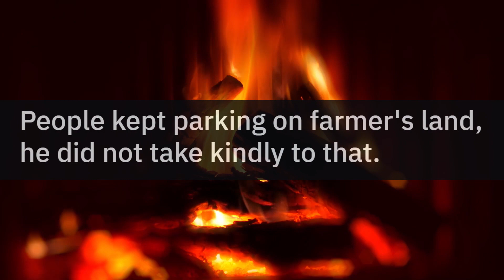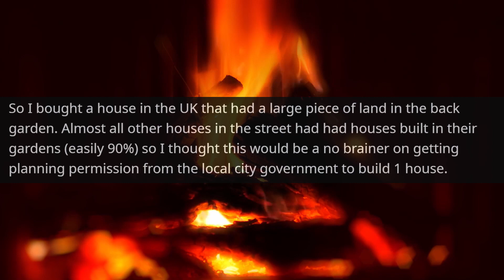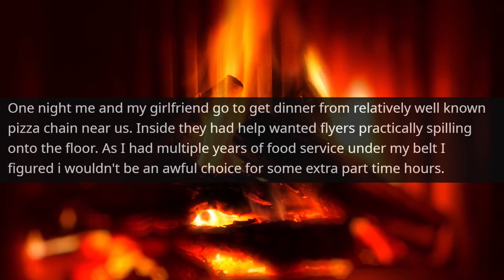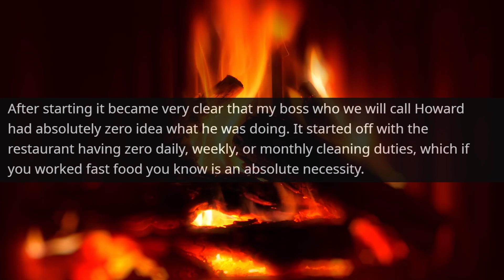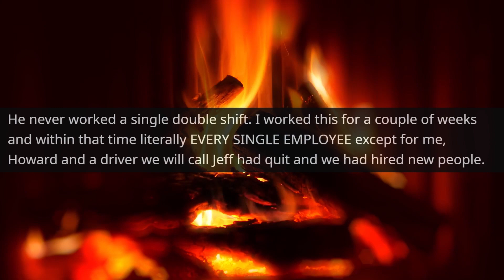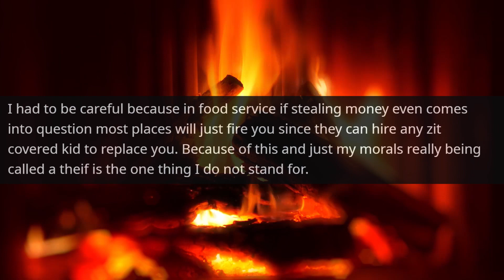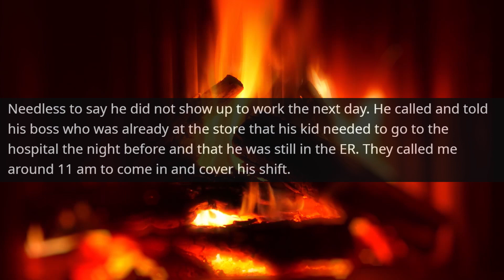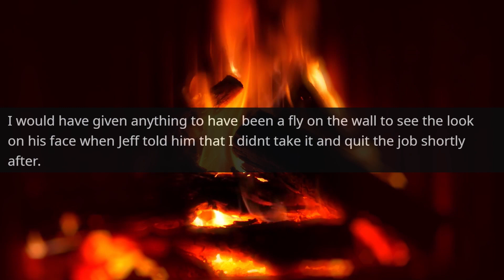I'm Your Director You're Fired and This guy Will be the New Boss in My Building | r/ProRevenge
Hello,